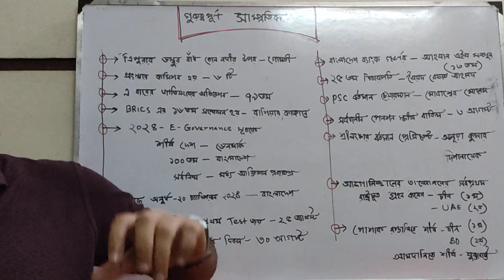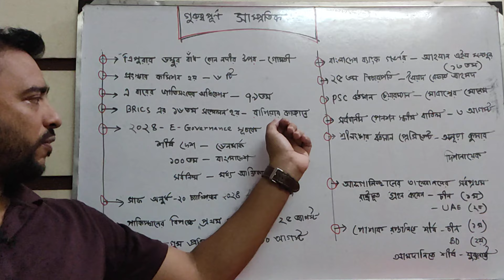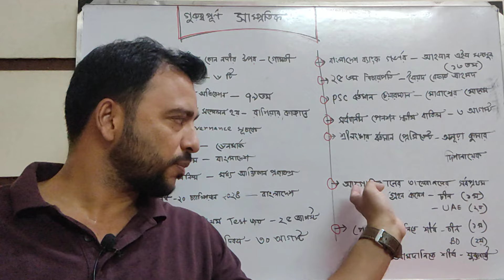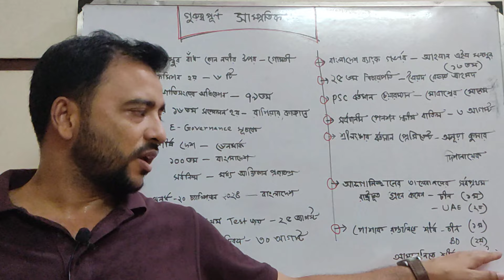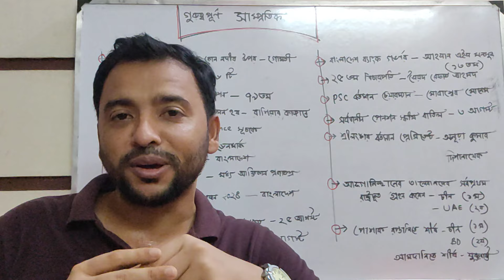গুরুত্বপূর্ণ সাম্প্রতিক। Recent GK